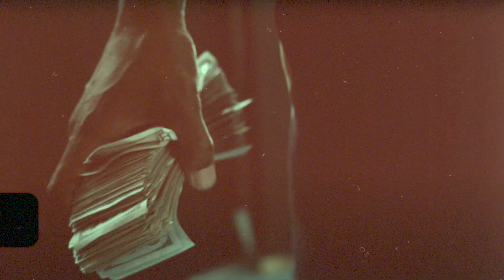CEO Lil Mic "Heart" | Vid.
Ruler Images Presents:  CEO Lil Mic "Heart"

to book our shoots.

RulerImages Socials